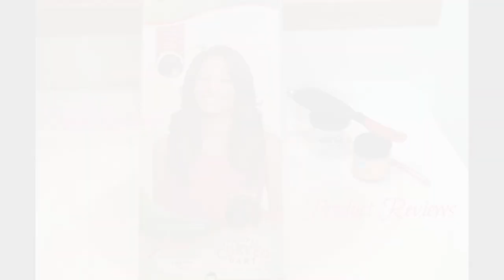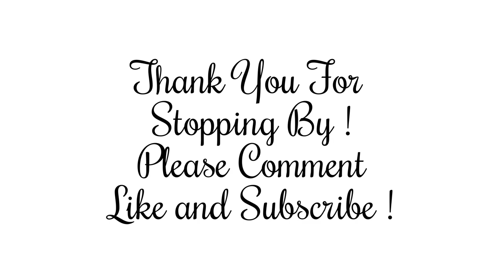Welcome To Tracie's Place!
Hey Guys! Get a snack and stay a while, and thanks for visiting Tracie's Place!